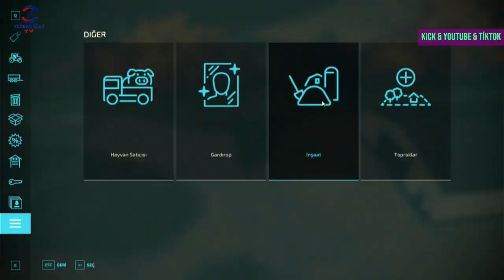FARMING SIMULATOR 22 TİKTOK & KİCK CANLI YAYINI #50 PART #2